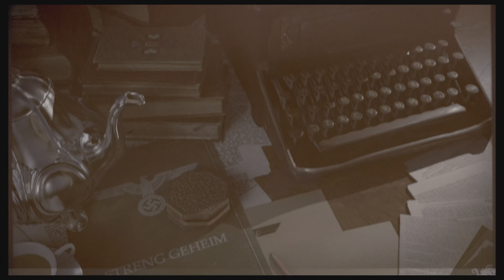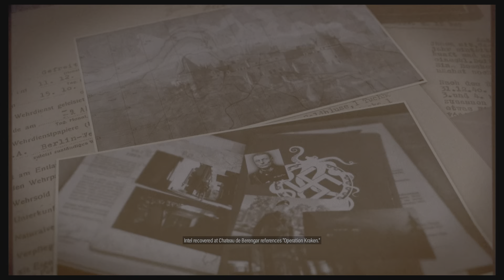Sniper elite 5 - part 2 - Story Mission 2